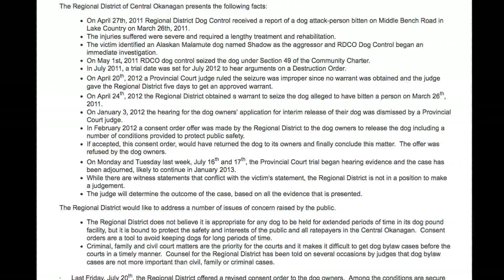Rally at RDCO for Shadow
Protesters gathered outside the RDCO to show support for Shadow, the Alaskan Malamut whose been locked in the pound for over 15 months.